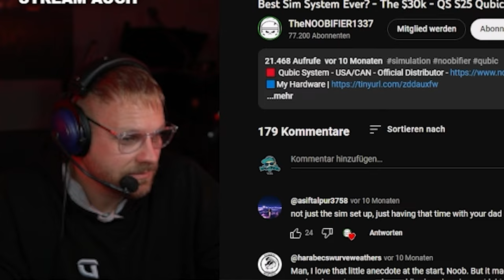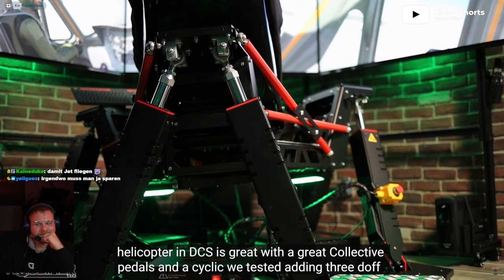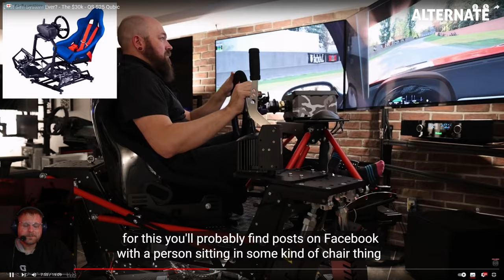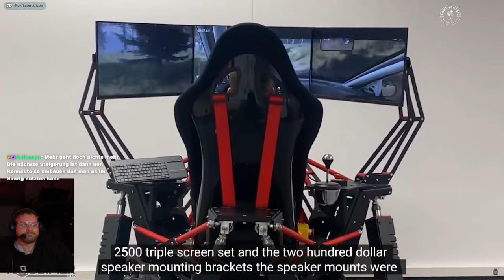Dieses Motion SIM RIG ist nicht von dieser Welt WOW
**=Reflink